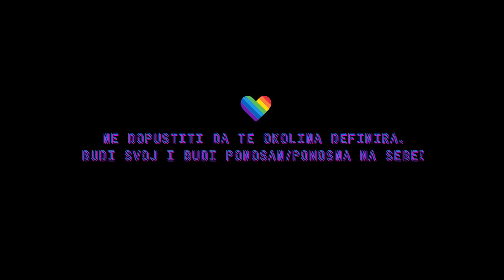Otišao sam na GAY PRIDE ZAGREB! *ovako to izgleda*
Povorka ponosa godišnja je proslava ponosa zajednice LGBT-a. Održava se u mnogim gradovima širom svijeta s ciljem da se stvori prostor bez mržnje i nasilja kakav članovi LGBTIQ+ zajednice zaslužuju svakog dana u godini. Također povorka ponosa se bori za prava LGBTiQ+ osoba i za ravnopravnost u društvu. Ove godine posjetio sam Zagreb Pride i uzeo svoju kameru. Što sam s njom sve zabilježio pogledajte u ovome videu!

Vrijeme je da vam kažem istinu... 🌈 (Coming out video)

Nemoj dopustiti da te okolina definira. Budi svoj i budi ponosan/ponosna na sebe! 💪🏻
Svenky. 😃

Poglavlja:
Najava (0:00)
Uvod (0:09)
Pride month (1:10)
Britney i ja (1:42)
Šta ima? (2:34)
Sretne vijesti (3:35)
Krečem na Zagreb Pride (4:56)
Povorka ponosa (5:44)
Druženje u parku Ribnjak (6:30)
House Of Flamingo (7:26)
Odjava (8:08)